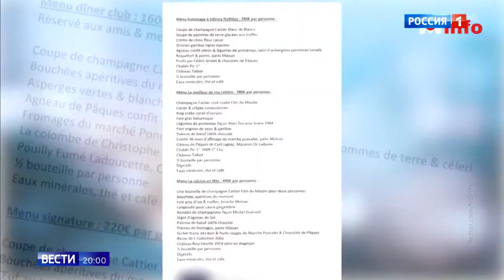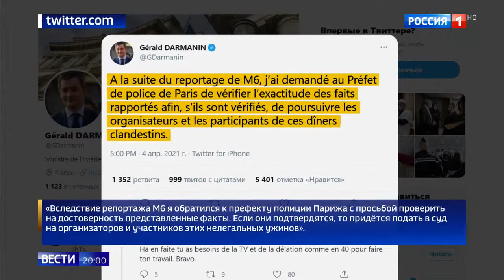Тайные рестораны работают в карантин во Франции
Тайные рестораны работают в карантин во Франции 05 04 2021
Помощь каналу.